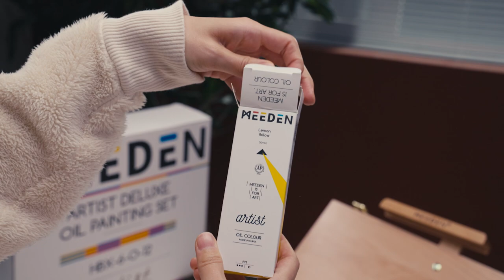MEEDEN Artist Oil Painting Set with Sketch Easel Box, 13*50ml Tubes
WHAT'S INSIDE: 1 x sketch easel box, 13 x 50ml artist-grade oil paints, 10 x oil paintbrushes, 1 x disposable palette pad, 1 x canvas pad, 1 x stretched canvas and panel set, 1 x wooden palette, 2 x detail paintbrushes, 2 x palette knives, 1 x washing bucket, 1 x double dipper, 1x drawing pencil, 1x eraser, 1 x utility knife.
PORTABLE SKETCH EASEL BOX: The well-designed tabletop easel is handcrafted of solid European beechwood, which is sturdy and durable for years of use, and can hold canvas from 12" to 28-½" in height. In order to maximize the available storage space, the easel is equipped with three internal cases.
PROFESSIONAL OIL PAINTS: 50ml/ 1.7 fl. oz. volume for 13 commonly used colors. Every rich, vivid, buttery consistency color has its stable and accurate transparency: high purity and ductility support artworks with stereoscopic and 3D effects for years of retention. With the artist-grade ten-brush set, you can smoothly employ any technique in oil painting.
ABUNDANT ACCESSORIES: The exquisite art supplies include everything for oil painting. Perfect for art enthusiasts, seasoned painters, and professional artists. Release your imagination and make your art full of vitality. Also, a suitable gift and a good choice for Christmas, Thanksgiving, birthdays, or any other significant occasion, MEEDEN got everything you need!